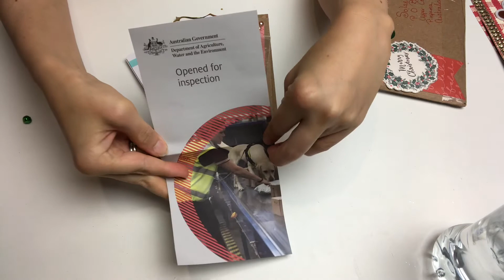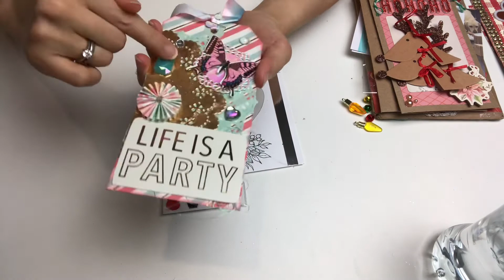Entry 32, 33: Queen B Andrea, Mary Carmen on Instagram 🎄 Thank you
Make sure you go visit these lovely ladies 💕

Maria - @Mary_carmen25LF on Instagram

💕Thank you for supporting my channel by using my links to shop for your crafty needs and wants!